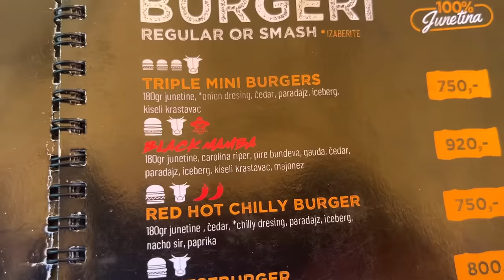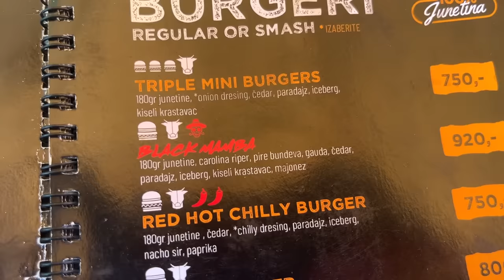JEDEMO NAJLJUCI BURGER U SRBIJI!